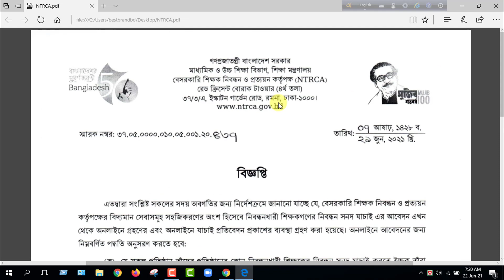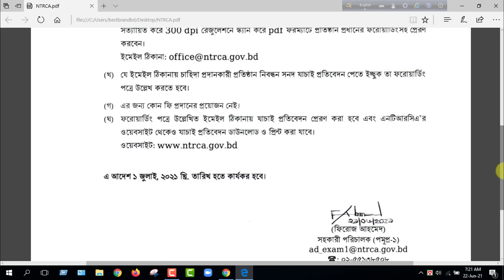শিক্ষক নিবন্ধন সনদ যাচাইয়ের এনটিআরসিএ'র (NTRCA) নতুন নির্দেশনা । NTRCA Certificate Verification 2021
Video Keywords & Search Tags:
ntrca,ntrca update news,ntrca certificate verification,ntrca news,ntrca new notice,ntrca update news সর্বশেষ কি,শিক্ষক নিবন্ধন,শিক্ষক নিবন্ধন সনদ যাচাই,শিক্ষক নিবন্ধন সনদ যাচাই প্রতিবেদন,কিভাবে শিক্ষক নিবন্ধন সনদ যাচাই করবেন,নিবন্ধন সনদ যাচাইয়ের নতুন নির্দেশনা,নিবন্ধন সনদ যাচাই প্রক্রিয়া,নিবন্ধন সনদ ভেরিফাই করার পদ্ধতি,নিবন্ধন অনলাইনে চেক,এন টি আর সি এ সার্টিফিকেট যাচাই,নিবন্ধন সার্টিফিকেট যাচাই করার নিয়ম,ict corner,ntrca certificate verify,ntrca sonod verify